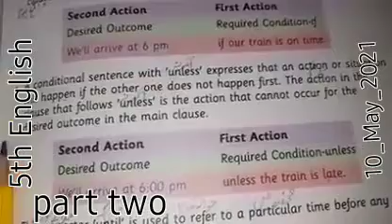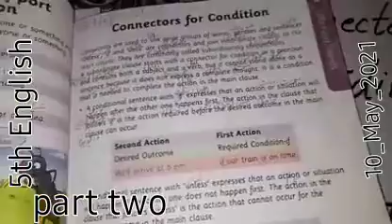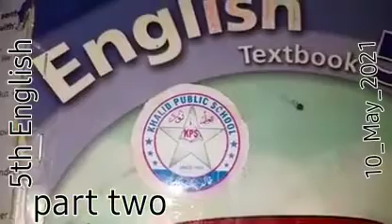5th Class English Part 2/2 10th May Online Video Lecture | The KPS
In this video, you will learn the class 5th English book.